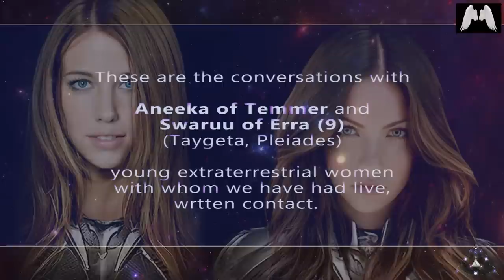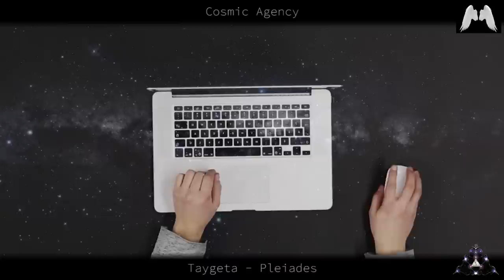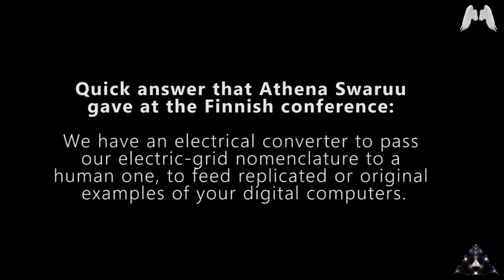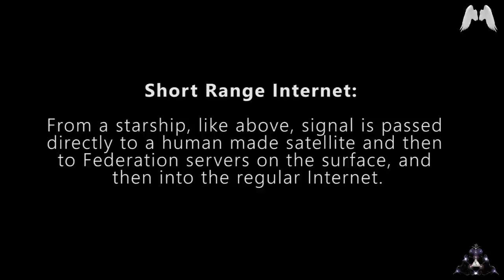Taygetan Pleiadians Communicating Online - Why and How is it Done?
How we communicate, why through online writing, etc. is a common question asked by many newcomers to Cosmic Agency channel. Even though it has been addressed many times in the past, I thought it was fitting to share a conversation Robert had with Aneeka and Swaruu a while back, precisely in this subject.

LINK to the Spanish Channel Verdad Oculta who documented his online communication with Swaruu of Erra Online chat begins at 18:04.

Organizer of the Conference explaining being a witness to the online interaction with Athena Swaruu: min. 36:13

Thank you Claudia for providing the voice for Aneeka.